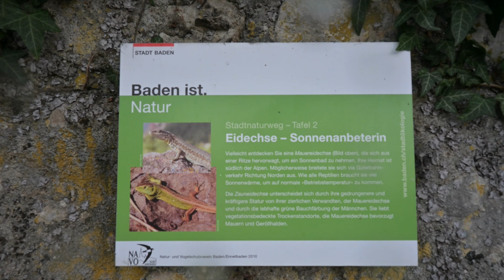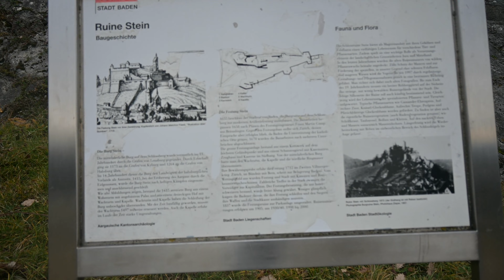Schweiz Baden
Baden in Switzerland captivates with its historic charm and rejuvenating thermal baths along the scenic Limmat River.

Setup :
Gimbal : Ronin DJI RS 3 Mini
Camera : Nikon Z30
Objective : 16-50

Description :
Baden, a picturesque city in Switzerland, is renowned for its historic thermal baths that date back to Roman times.
The charming Old Town of Baden boasts well-preserved medieval buildings, creating a delightful blend of history and contemporary life.
Nestled along the Limmat River, with its scenic surroundings, Baden has become a sought-after destination for both relaxation seekers and culture enthusiasts.